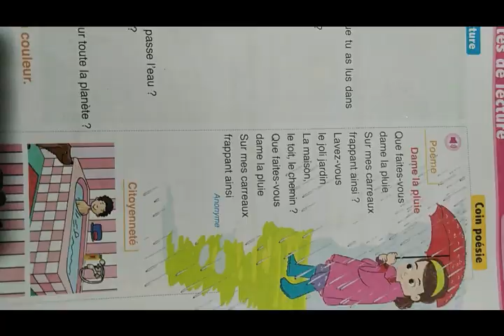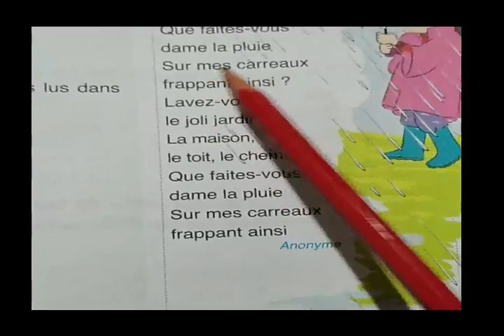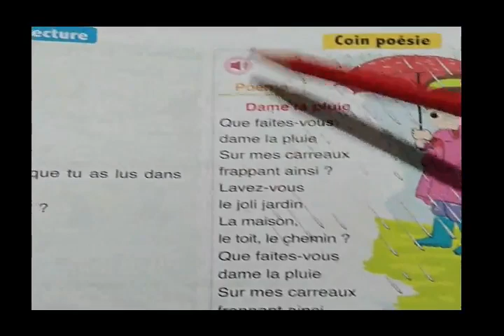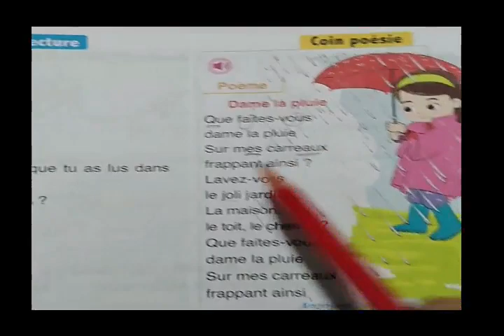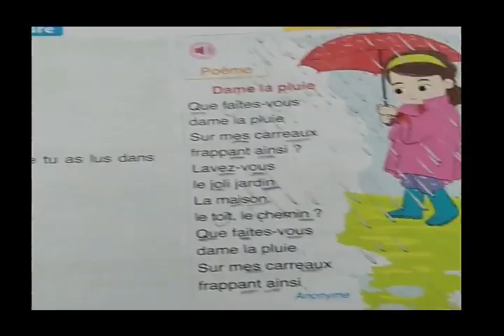Poème/Unité 5/Semaine 1/L’oasis des mots/3AEP